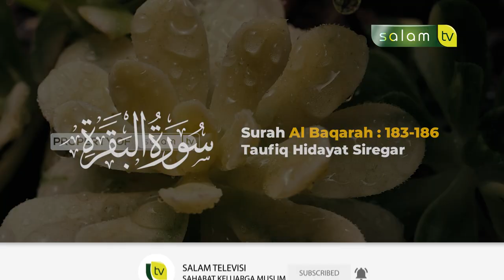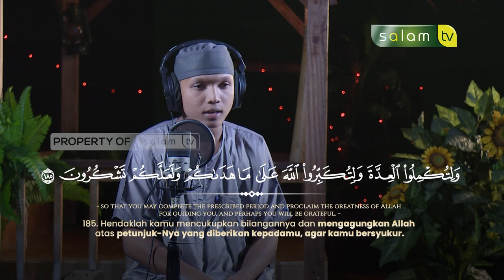سورة البقرة Surah Al Baqarah 183 -186 / Taufiq Hidayat Siregar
Tonton SALAM TV di:
Frekuensi : 3773
Simbol Rate : 10.280
Polaritas : Horizontal
🔴 My Republic: Ch 285

💳 Bantu Operasional Dakwah @salamtelevisi :
| Bank Muamalat
| Kode 147
| an. Salam TV Peduli